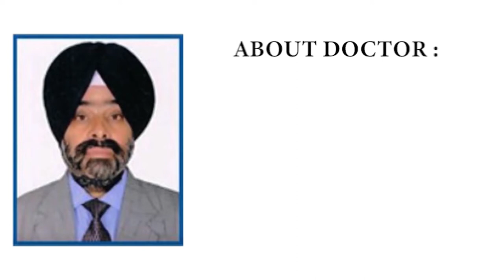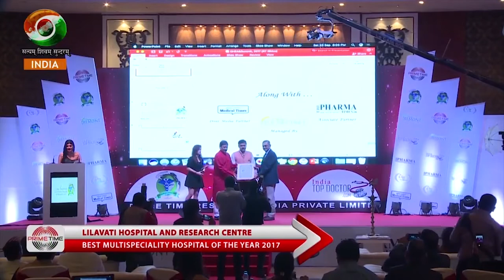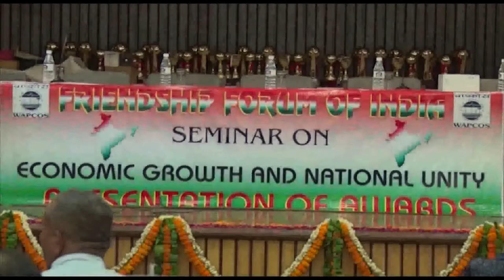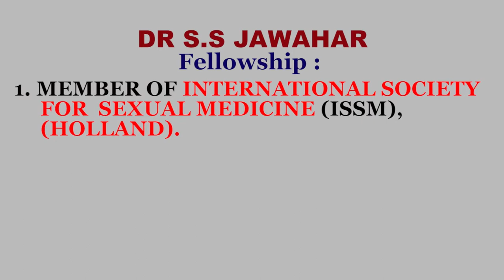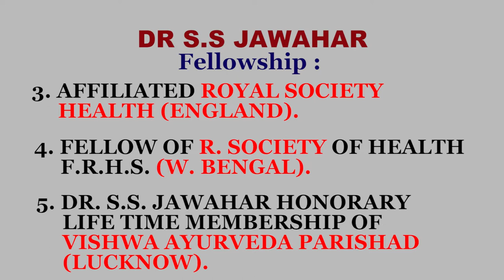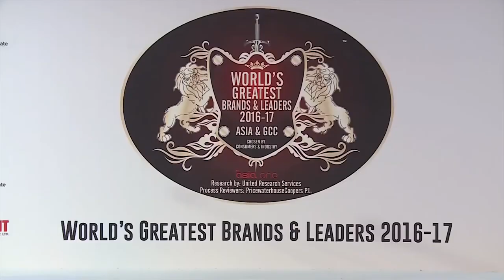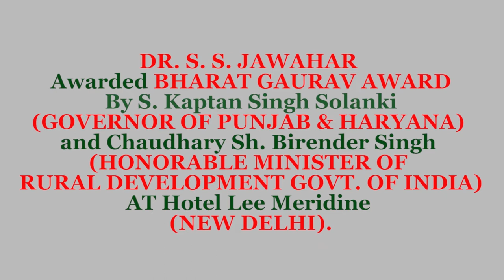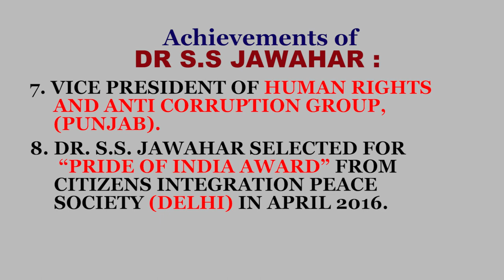Best Ayurvedic Sexologist in Punjab, India - Dr S.S Jawahar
In this video, you can see Dr. S.S Jawahar, the owner of Sanjivani Health Centre is awarded with a number of prizes. Basically, his family background is related to ayurvedic sexual treatments and he has in-depth knowledge of ayurvedic sexual treatments.